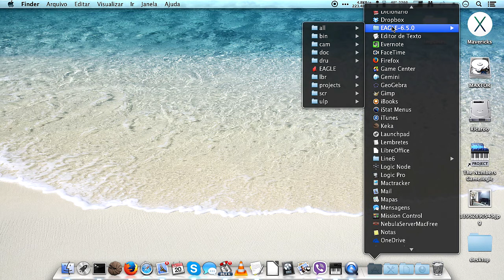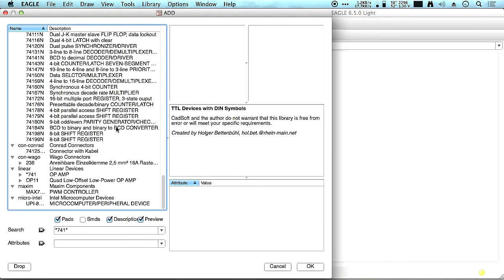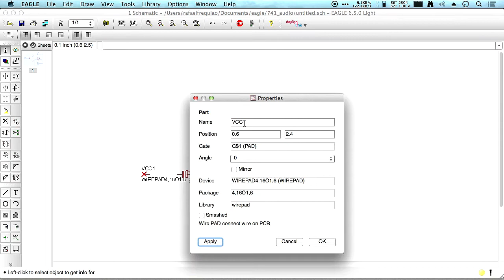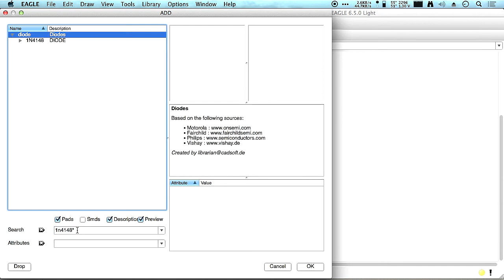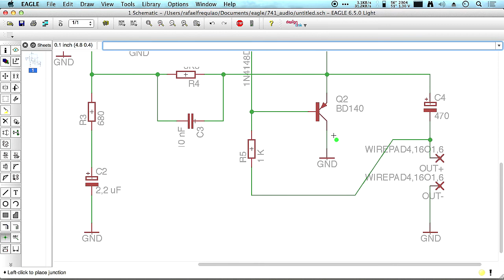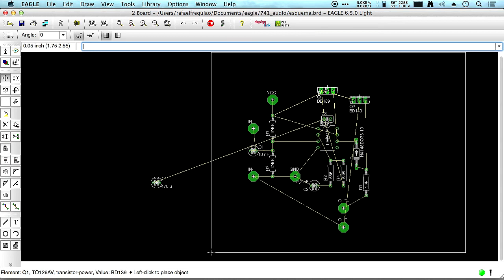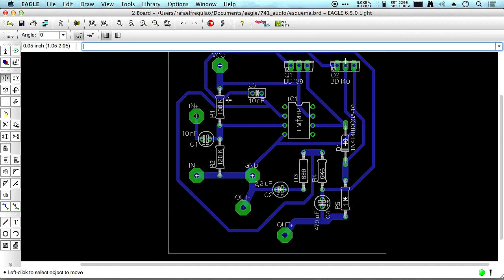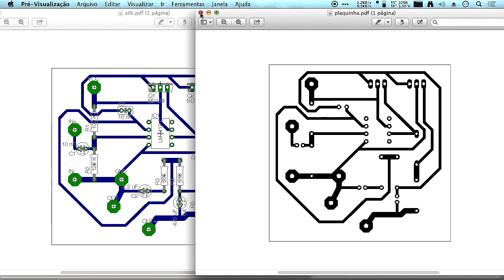Projetando circuitos no EAGLE v6.5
O Grande César me pediu pra fazer um video ensinando a montar circuitos usando o EAGLE. Serve pra galera do IFBA (SSA) também. Tá aí.

Façam perguntas e sugestões nos comentários.